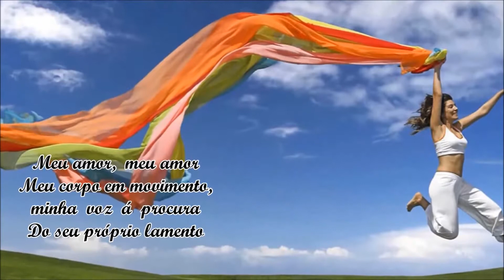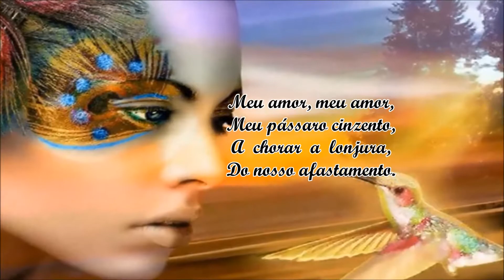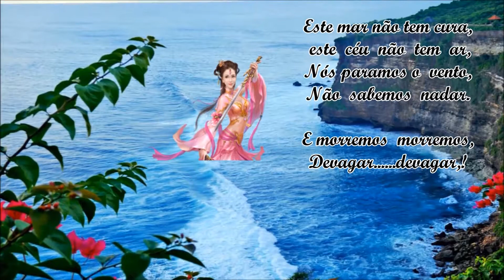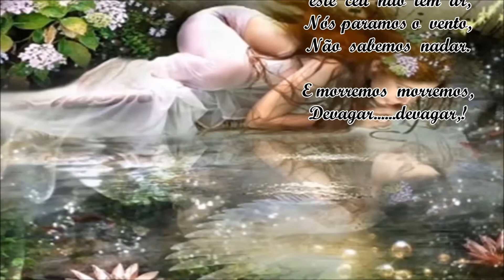Meu limão de Amargura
Este vídeo, vai em especial para a Silita, que é admiradora de José Carlos Ary dos Santos, poeta que , embora contemporâneo, já é saudoso (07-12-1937 a 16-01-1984) Neto de viscondes e barões, deixou mais de 600 poemas, e várias letras de musicas entre outras obras.